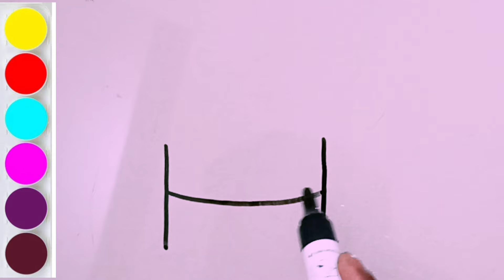How to draw a Simple Elephant Drawing tutorial for kids and toddlers easy steps by step Drawing!!